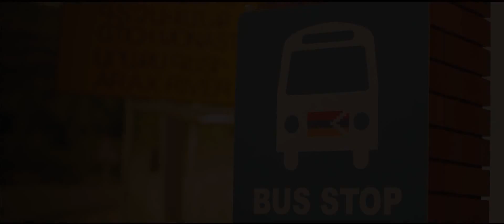💕 Armenian Youth Today 💕 ღ Queen Sato ღ originally shared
Credits & Salutations:
Video originally shared by Queen Sato Armenia (Սաթո Թագուհին) ; His Grace on all Armenians and all peace-loving nations.